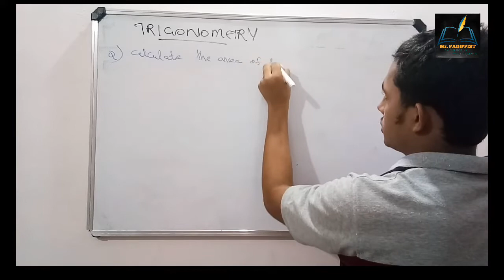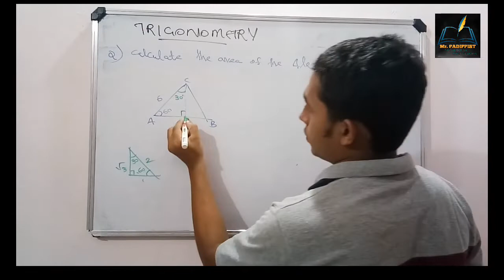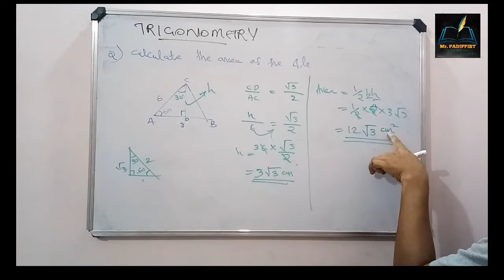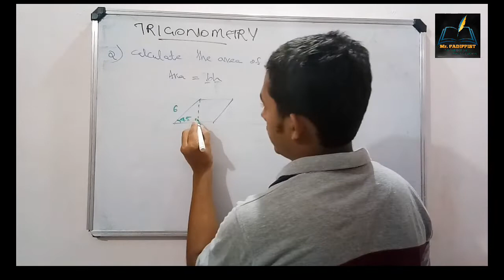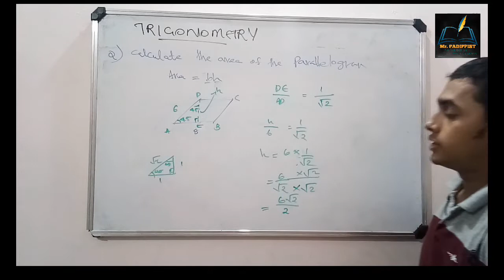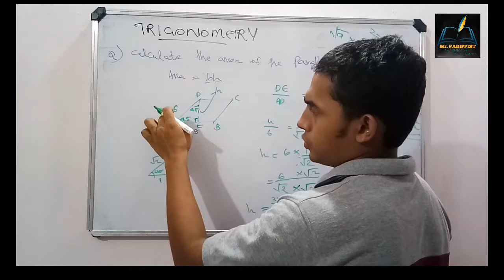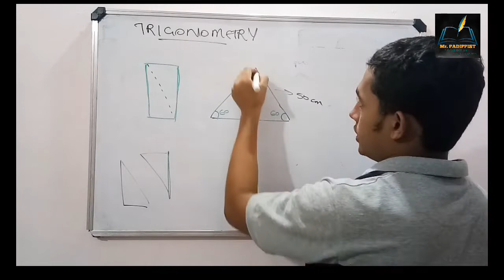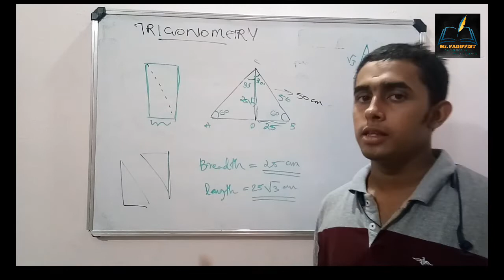sslc maths trigonometry part 2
We made this video for sslc students who follows Kerala state syllabus. We will upload further more videos of remaining chapters.